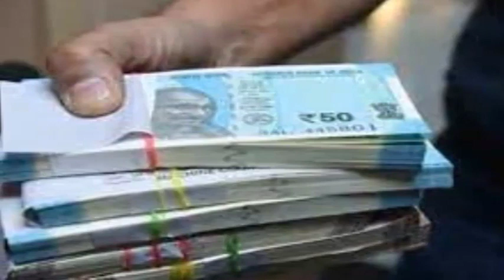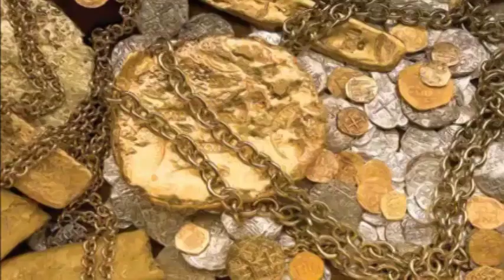पैसे गिनते गिनते थक जाओगे बस थोड़ी सी सौंफ घर में धन का ढेर लग जाएगा